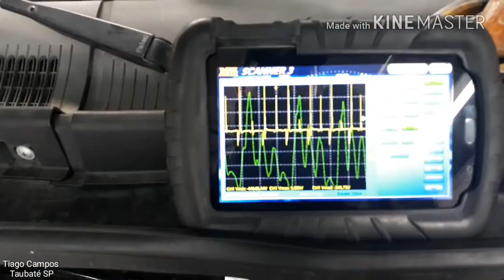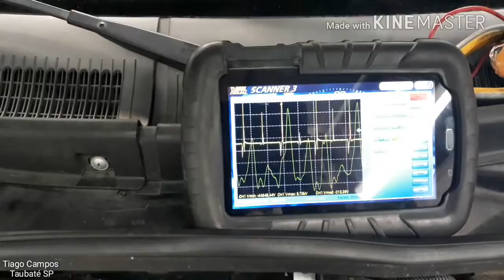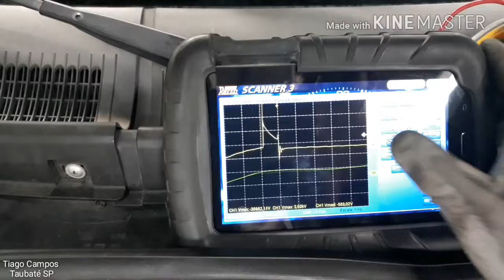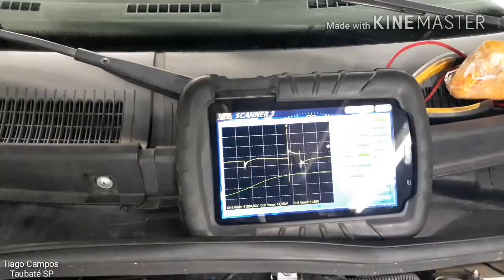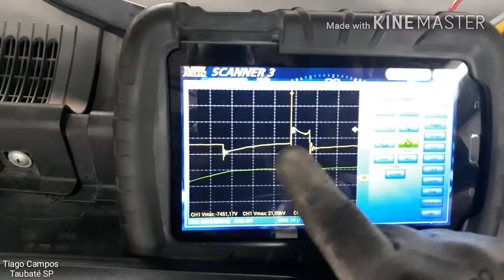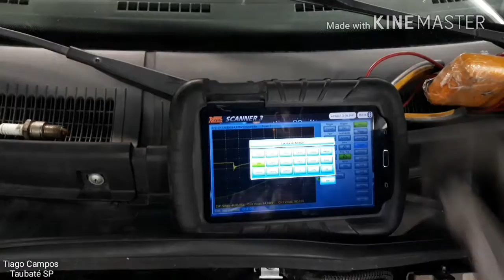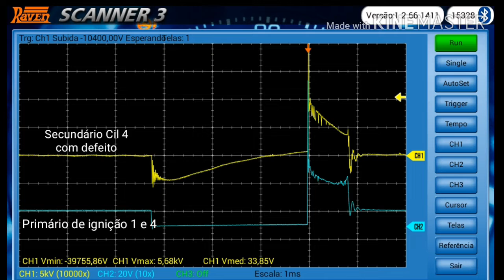Chevrolet Prisma 1.4 2009, constatando falhas no escapamento (TVE)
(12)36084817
Tiago Campos e Anderson Campos